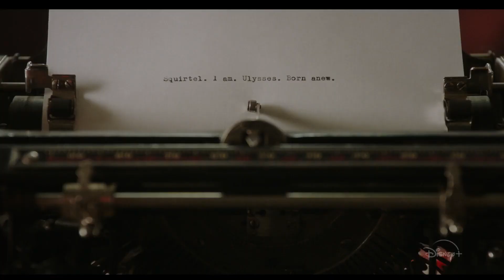FLORA AND ULYSSES Official Trailer 2021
First trailer for Flora And Ulysses Disney Movie.